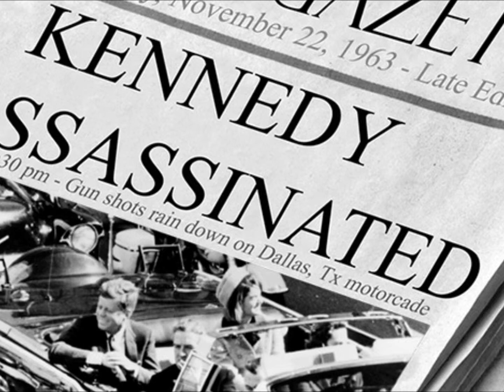Remembering JFK 50 years later .....